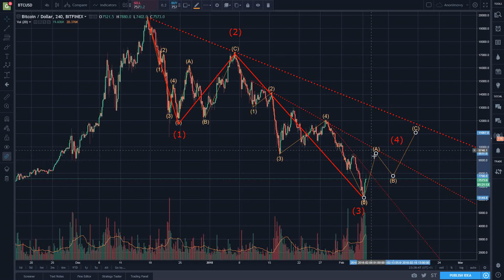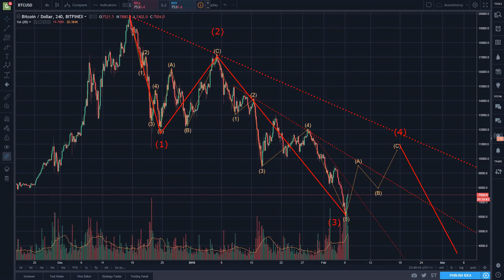Bitcoin - wyznaczenie ważnego punktu w spadku (?)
Czyżby wyznaczył się ważny punkt w spadkach BTC? Moim zdaniem to jeszcze nie koniec spadków, a tylko większa korekta. Chętnie wysłucham/przeczytam opinie na ten temat innych. Moim zdaniem dosyć ważne miejsce...